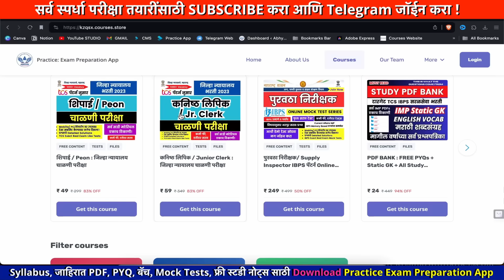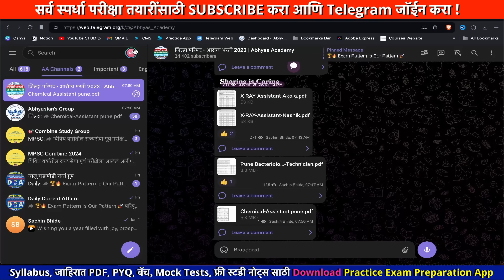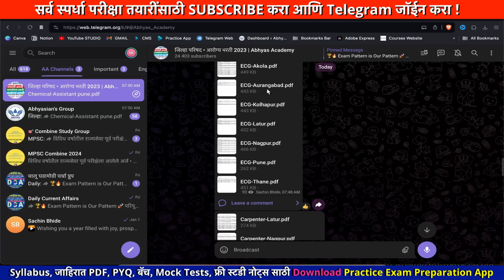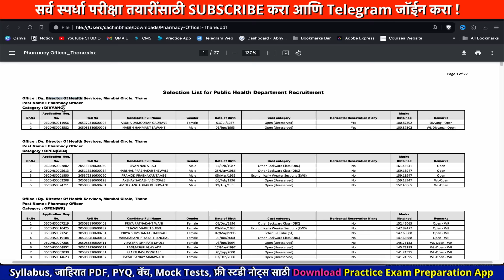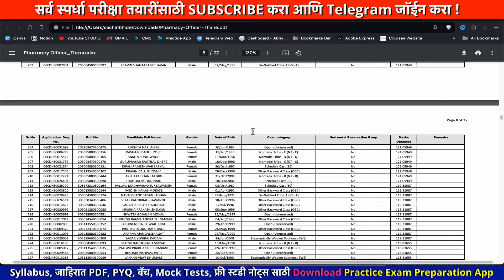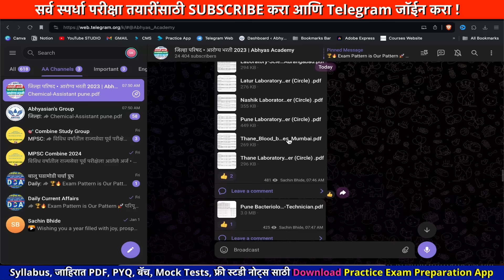Arogya vibhag result 2023 | arogya vibhag bharti latest update | arogya vibhag group c and d result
सार्वजनिक आरोग्य भरती निकाल: राहिलेल्या पदांचे निकाल जाहीर  arogya vibhag group d result | arogya vibhag final result 2023 | arogya vibhag group C and D Bharti merit list | arogya vibhag bharti latest update | Arogya Bharti Gr C & D Result Update
📌 Arogya vibhag bharti 2023 Group C and D  Result PDF Download

🏆🔥 Exam Pattern is Our Pattern
🚀 परिपूर्ण, दर्जेदार आणि प्रत्येक प्रश्नाचे Detailed Explanation असणाऱ्या एकमेव Online Mock Test Series
📌 सर्वात कमी फी, सर्वात उत्कृष्ट क्वालिटी
📌 प्रत्येक टेस्ट सिरीज मध्ये फुल टेस्टस्, सब्जेक्ट टेस्टस्, नोट्स...etc समावेश

💯 पुरवठा निरीक्षक Exact IBPS पॅटर्न Online Mock Test Series

🪀 कुठलीही अडचण येत असेल तर त्वरित व्हॉट्सअप वर संपर्क करा

📖 Recommanded Books : TCS पॅटर्न
मराठी व्याकरण

📚 सरळसेवा परीक्षासाठी बेस्ट पुस्तके  (Detailed Study)

मराठी व्याकरण : मो. रा. वाळिंबे

इंग्रजी व्याकरण : बाळासाहेब शिंदे

👍  Kokila - Magical Reasoning - Buddhimatta Chachani

R S Agrwal : Reasoning

चालू घडामोडी : Simplified Year Book 2023

सरावासाठी : विश्लेषण
मराठी व इंग्रजी घटकनिहाय प्रश्नसंच 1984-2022 (बाळासाहेब शिंदे)
मराठी आणि English उतारे with Explanation
👍 ENGLISH VOCABULARY

arogya bharti
arogya vibhag bharti latest update | arogya bharti group d update
maharashtra arogya vibhag bharti latest update
arogya bharti question paper
arogya bharti 2023 maharashtra
arogya bharti qualification
arogya bharti syllabus
sarvajanik arogya vibhag bharti 2023
dhs bharti 2023
arogya bharti post
arogya bharti syllabus 2023
arogya vibhag group c and d new update
arogya vibhag group d syllabus
arogya vibhag group d salary
arogya vibhag group c post
maharashtra health department recruitment 2023
arogya vibhag group d new update
arogya vibhag group c syllabus
arogya vibhag group d post
arogya bharti  live lecture